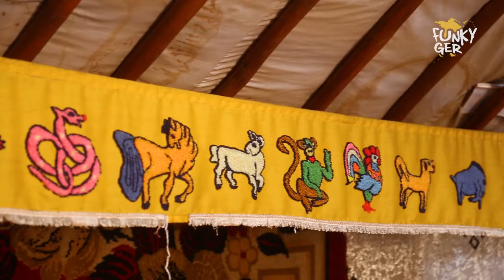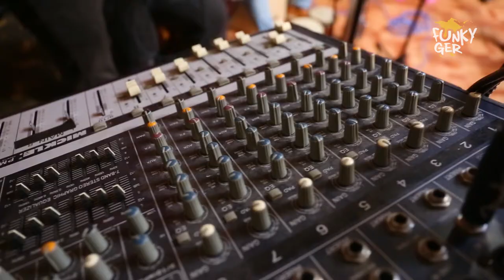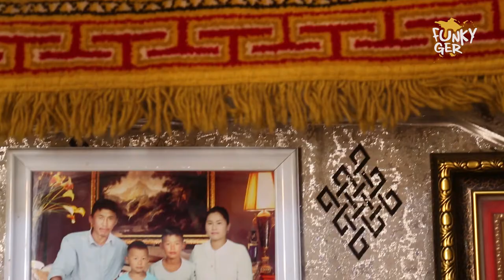Latin Soul | Ger Sessions (Full Documentary)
Latin Soul is a Latin American band formed in UB Mongolia by
Sergio Robledo, Chile (Vocals and Guitar)
Antonio Robles, Peru (Latin Percussion)
Renzo Anand Robles, Mongolia (Bass Guitar)
Daniel Bonilla, Puerto Rico
(Latin Percussion)
Shinesaran, Mongolia (Vocals)
Taichir, Mongolia (Drums)
Latin Soul plays covers of Latin American songs and also International songs twisted with Latin American rhythms and instruments.

Special thanks to NAZCA - Taste Of Peru!

Latin Soul's Instagram:
Latin Soul's Facebook:

ARTGER continues to deliver high-quality media focusing on traditional and rustic culture content in Mongolia, Asia, and beyond.

Series Creator: Javkha Ara
Creative Directors: Javkha Ara, Brian Offenther (DJ BO)
Producers: Javkha Ara, Zolo, Bataa, Brian Offenther (DJ BO), Tegshgerel Oyuntogtokh
Filming and Editing: Javkha Ara, Natsagdorj, Baysaa Ara, Enkhee Dania
Sound Director: Baysaa Ara
Color Grading: Doke
Production Coordinator: Gal-Erdene, Tseegii

Special Thanks to MNB WORLD!